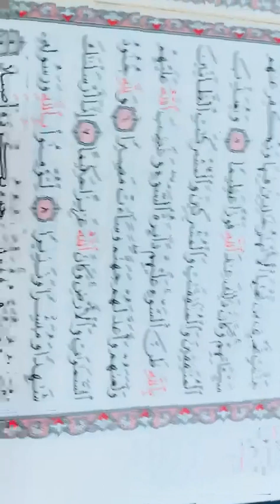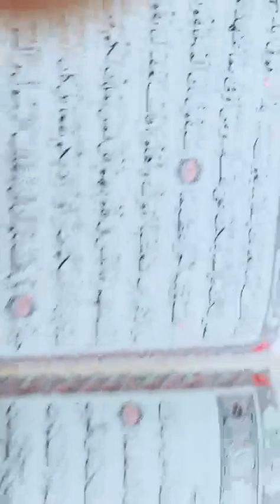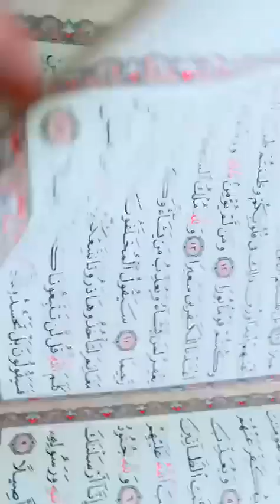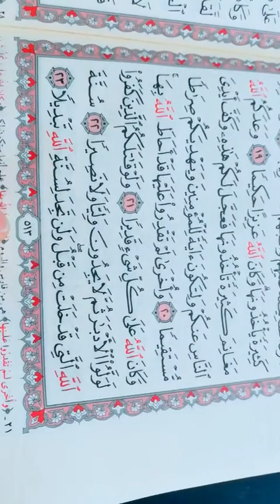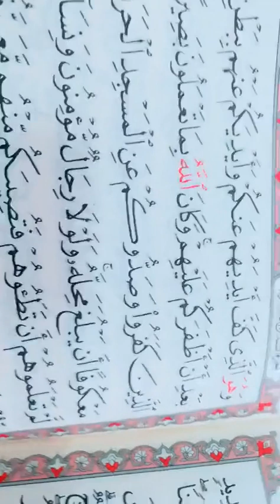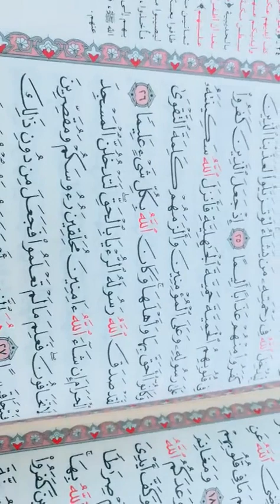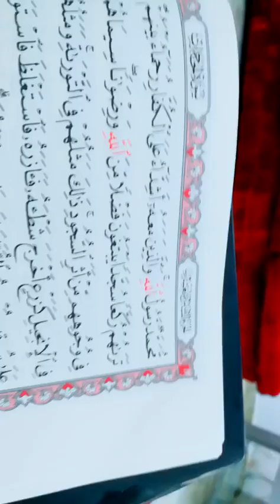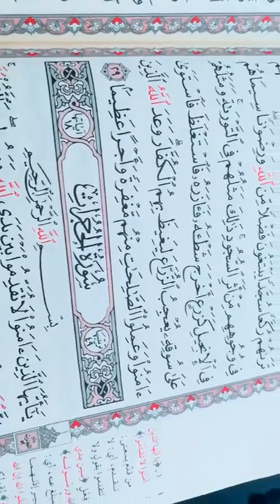ترتيل القرآن الكريم للأستاذة بطة وماما حبيبتي وبابا حبيبى سورة الفتح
اللهم اجبر خاطر والدي يارب العالمين ترتيل القرآن الكريم للأستاذة الفاضلة بطة عطية ماما حبيبتي وبابا حبيبى سورة الفتح